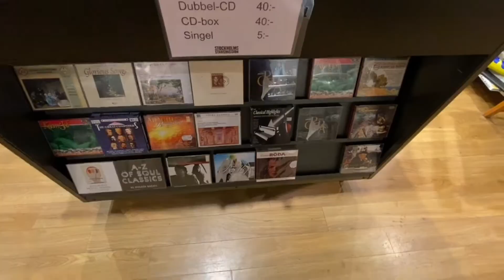Secondhand stores in Stockholm 2022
Stockholm has lots of secondhand stores or vintage boutique for the locals and tourists to get quality preloved collections with cheaper price. Not only fashion items, these stores are great place to find used books, paintings, furnitures, antiques, dinner ware, kitchen ware and many more. Whatever the reason to buy secondhand items, at least it is a great step to slowdown the fast fashion cycle production for a better enviroment.
This video shows a glance the collections of some secondhand stores in Stockholm :
1. Emmaus Stockholm
2. Stockholm Stadsmission
3. Beyond Retro
4. Humana Secondhand
5. Arkivet
6. Secondhand Butik
7. Myrorna
8. Judits
9. Andra Varvet